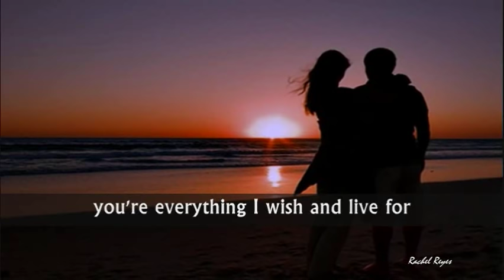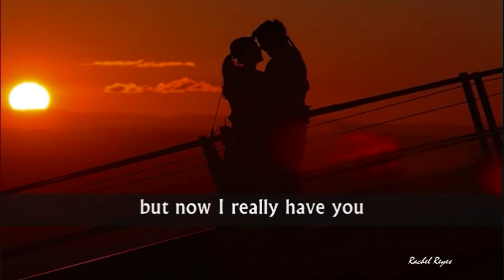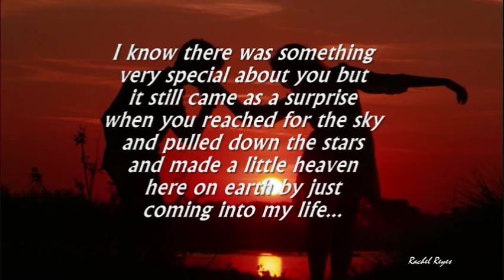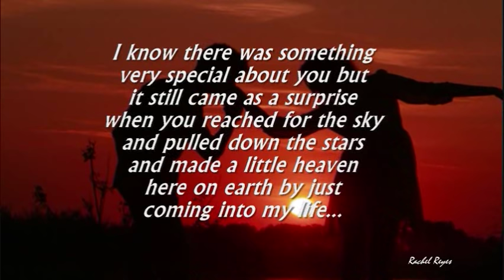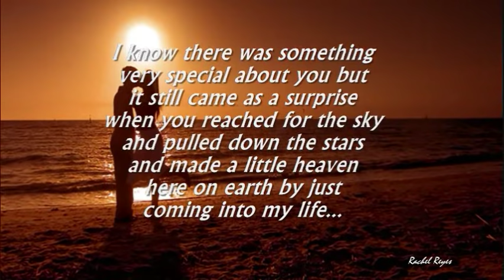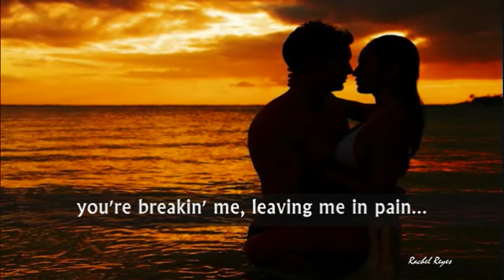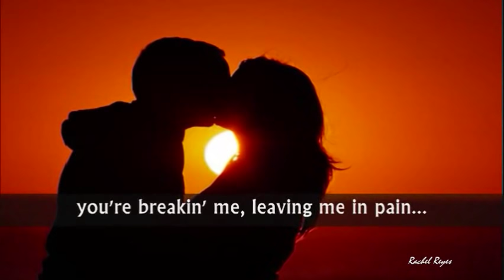YOU ARE THE REASON - (Lyrics)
KETAMA is a Filipino band of the early 90s. Ketama is composed of Joji Alim on vocals and Bobot Robledo on back-up vocals and instrumental. In 1995, the band released a single titled "You Are The Reason" from their self-titled You Are The Reason album and it's a certified Original Filipino Music hit.